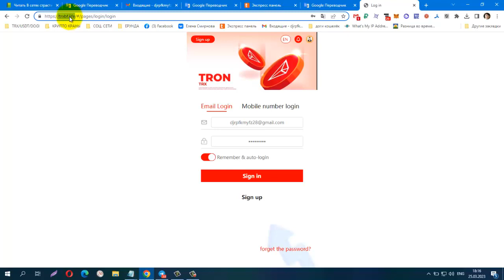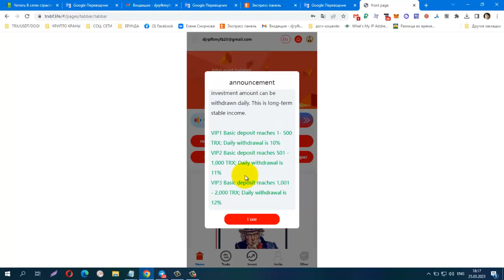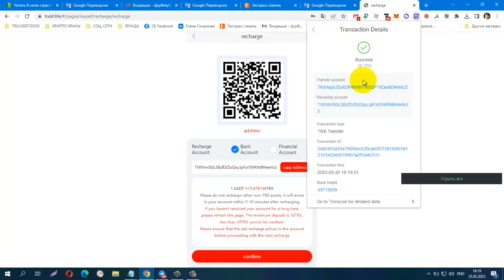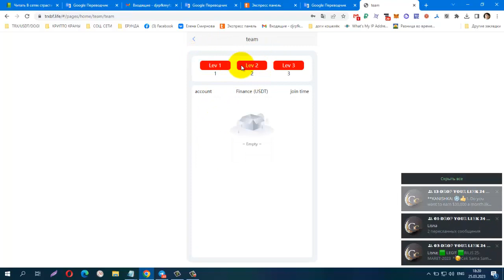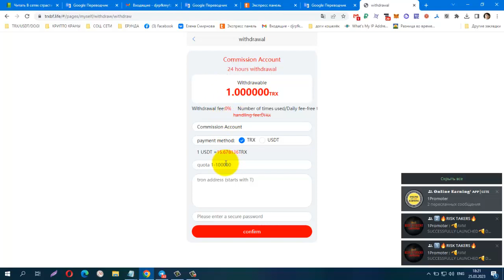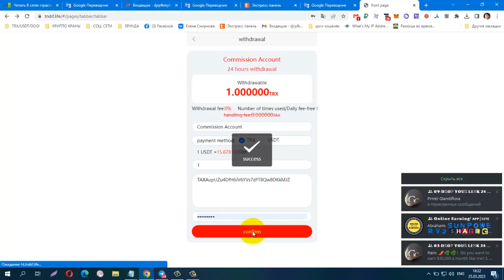START 25 03 23 PAYING! NEW TRX SITE, TRXBF LIFE Min deposit 10 TRX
START 25.03.23 PAYING! NEW TRX SITE, TRXBF LIFE. Min deposit 10 TRX Min withdrawal 1 trx Daily 10%